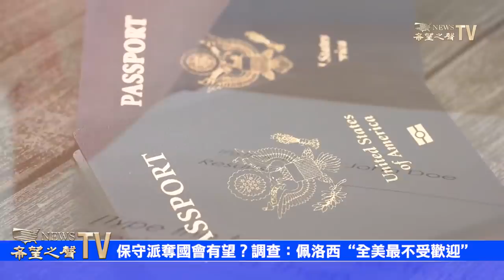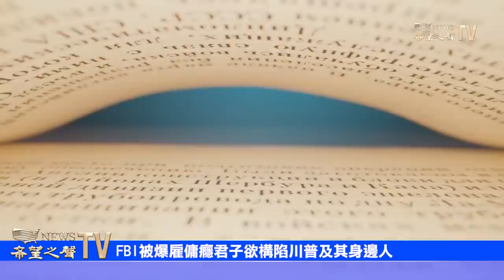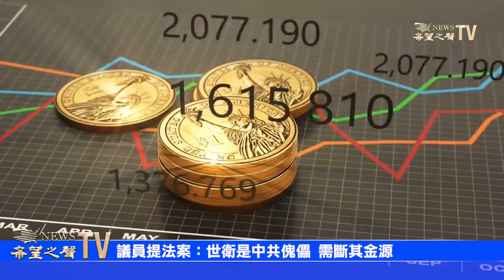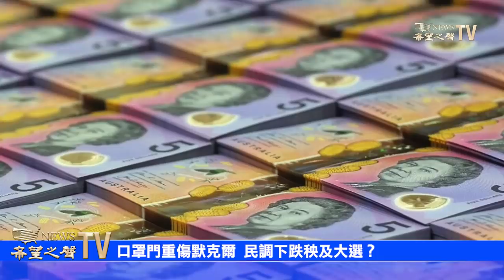FBI被曝雇傭瘾君子欲構陷川普及其身边人；調查:佩洛西“全美最不受欢迎”；美日印澳元首首次共同出席安全對話；保守派奪國會有望？議員提法案：需斷世衛金源；口罩门重伤默克尔 民调下跌【希望之聲TV】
🔥捐款 （如不希望在節目中被鳴謝，請註明）
憑優惠代碼：SHSOHTV 可享受8折優惠